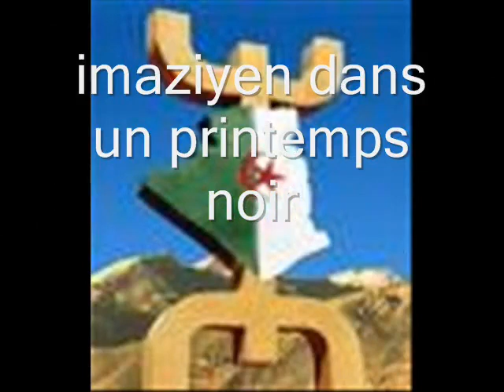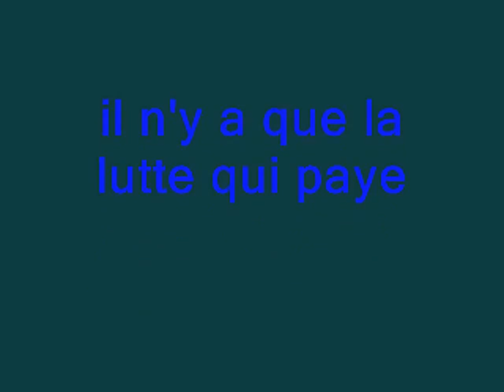ferhat imazighen.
FerhatImazighenImulaLive